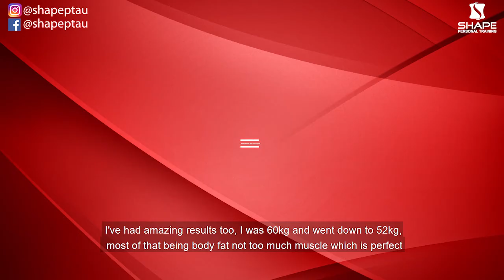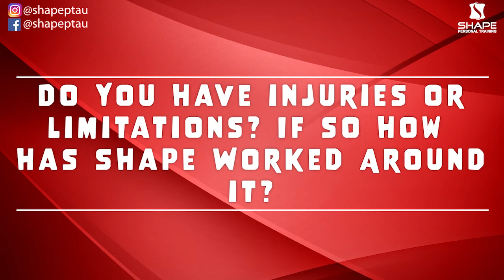Steve & Lilly Success Story - Shape Personal Training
Meet Steve & Lilly.

As eventful as 2020 was for many/most people, Steve & Lilly decided to keep their health & fitness a priority.

They both achieved phenomenal results by following our program tailored to their needs. Great work legends, keep up the awesome work!